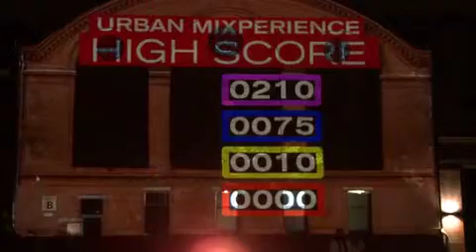Urban Paint Battle Tour 2010 Team: Who Never Try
Berlin Kulturbrauerei
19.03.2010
Team: Who Never Try